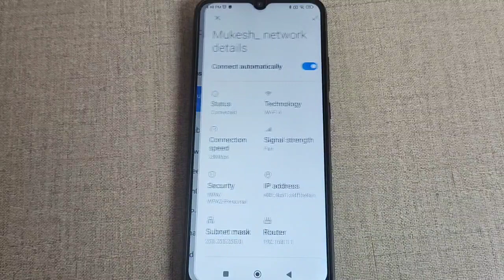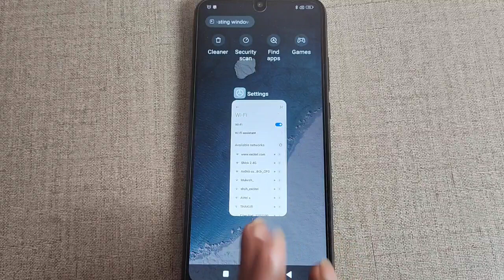Redmi 11 prime WiFi setting, Redmi 11 prime me wifi network forget kaise kare,how to forget WiFi net